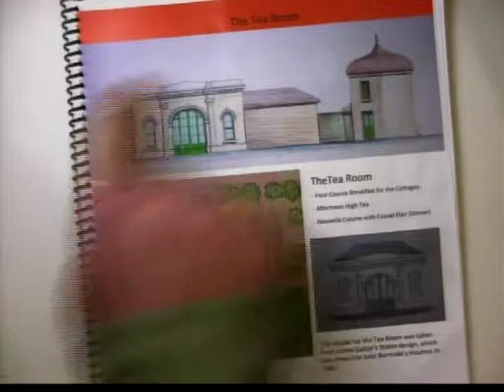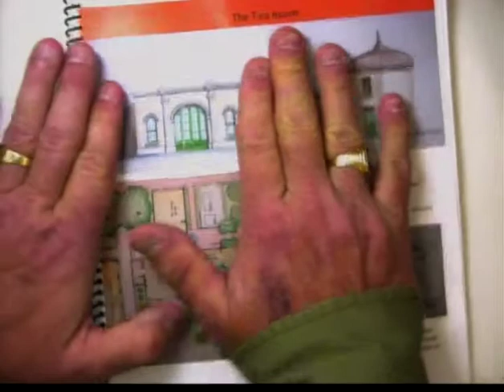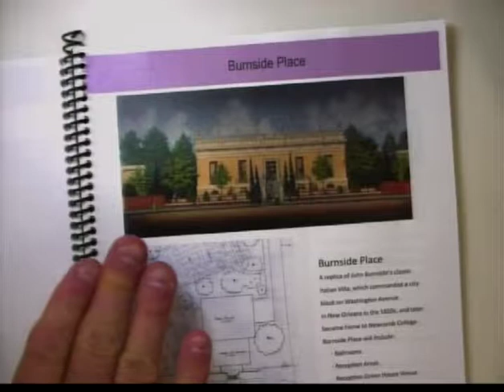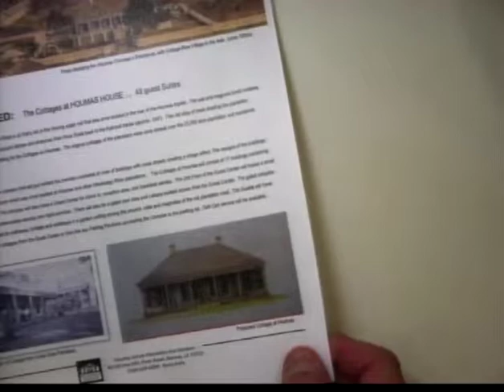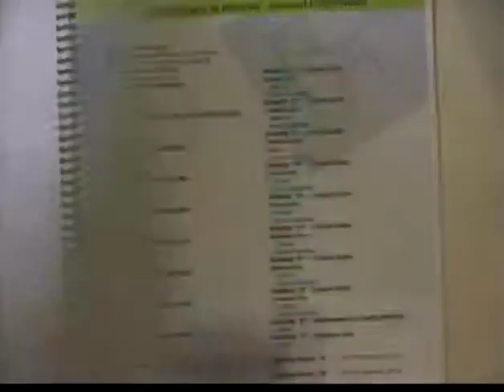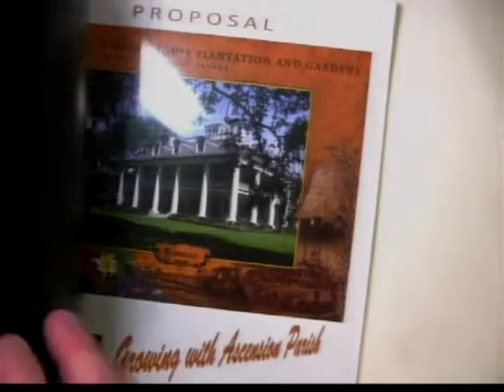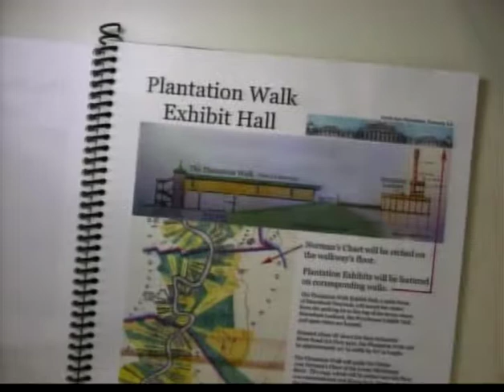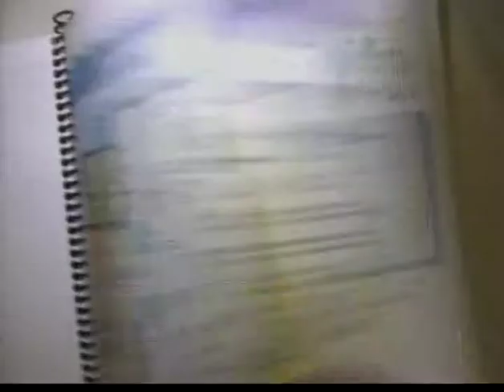Planning Commission - August 10, 2011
Government Access